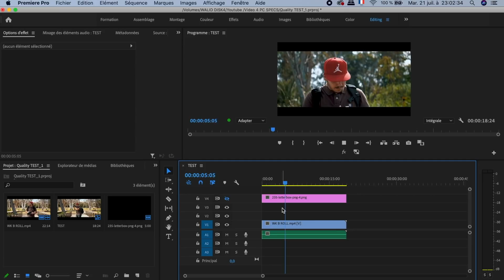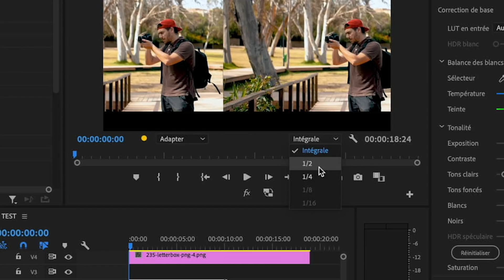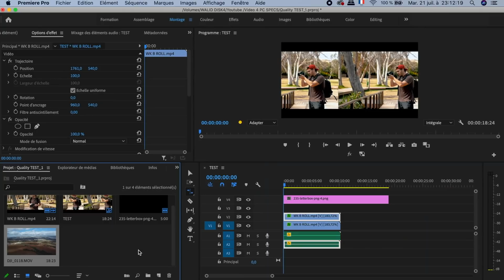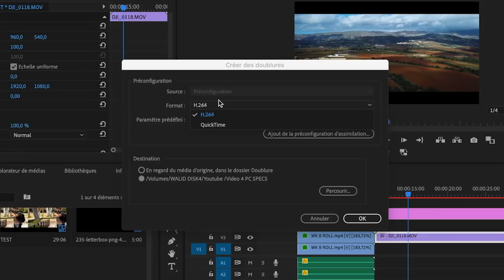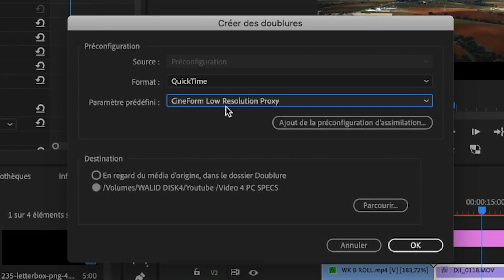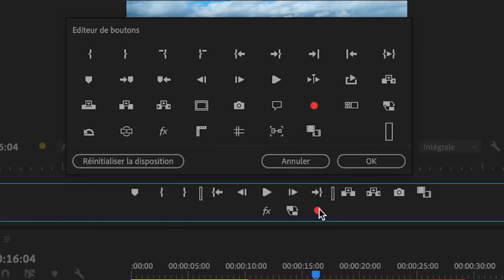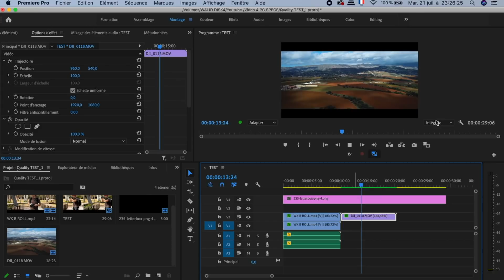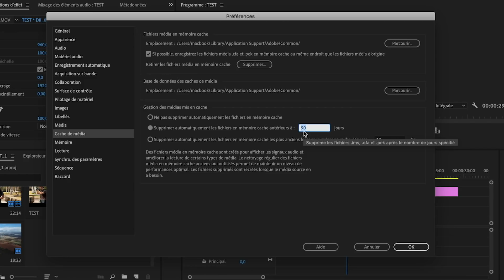كيف تختار حاسوب للمونتاج ؟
فيديو حول الحاسوب و ماذا يجب أن يحتوي للقيام بالمونتاج فيديو